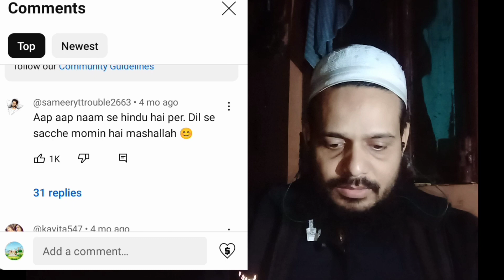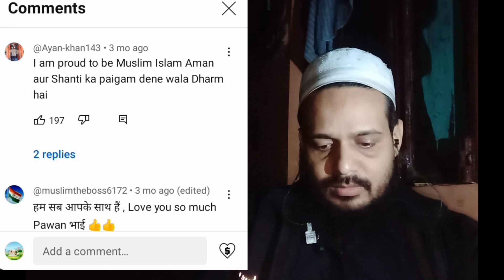Lo kar liya Islam Qubool | लो कर लिया इस्लाम कबूल | परम के बाद पवन ने इस्लाम कबूल किया ?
लो कर लिया इस्लाम कबूल | परम के बाद पवन ने इस्लाम कबूल किया ? 🤔 💯🤲 @taufeeq1 @TAUFEEQ1

Sarkare madina pe lakhon Salam

Hamd e Bari Tala Naat e Rasoolullah ﷺ Nazam ✨ ⭐✨ Aur Bayan Islamic reel videos Short videos TAUFEEQ Islamic Channel
हम्द ए बारी ताला नात ए रसूलुल्लाह ﷺ नज़म ✨ ⭐✨ और बयान तौफीक इस्लामिक चैनल इस्लामी रील वीडियो लघु वीडियो

My name is Muhammad
मेरे यूट्यूब चैनल में आपका स्वागत है
मेरा नाम मुहम्मद है
मेरा व्हाट्सएप नंबर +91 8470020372

Viral video
Reaction video
Emotional video
 Emotional story video
Kahani video
Real story video
 Islamic video
Islam Kabul karne ki kahani
 Doctor jaakir Nayak ke video
Sacchi kahani wali video
Best Hindi story video
Urdu story video
Dr Zakir Naik ki video
Qurani dua ki video

Jadu se kaise bache
Free mein paise kamane wali video
Paise kamane ka Sahi wajifa
Free mein Makka madina jaen aur paise kamae
Hindi dubbed movie
 Inspiring video

kar liya Islam Qubool
Qabul
Kaboola